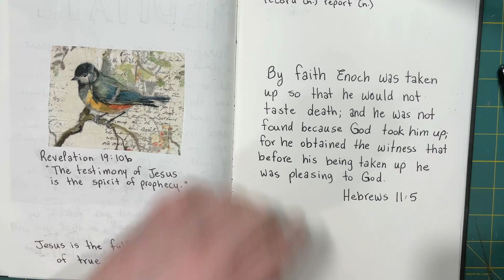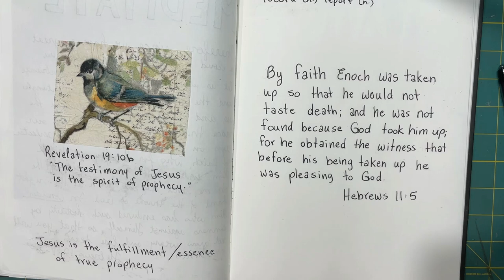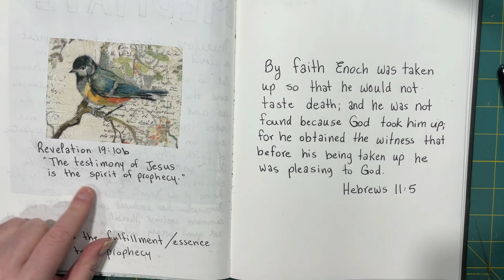ABIDE IN APRIL - Day 30/ Prompt: Testimony/Witness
Hebrews 11:5 is today's selection.
Like to listen to the Bible and watching a sped up video of someone drawing?